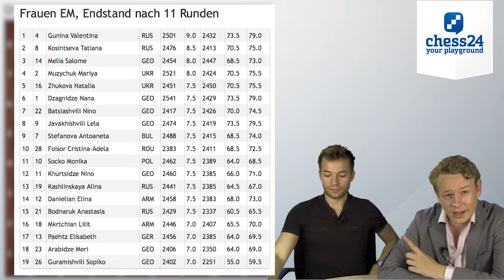Die Juli-Show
Die Großmeister Jan Gustafsson und Ilja Zaragatski fassen die schachlichen Hihglights des Monats Juli 2014 zusammen. Im Mittelpunkt stehen die Großmeister-Turniere in Dortmund, Biel und Bergamo.